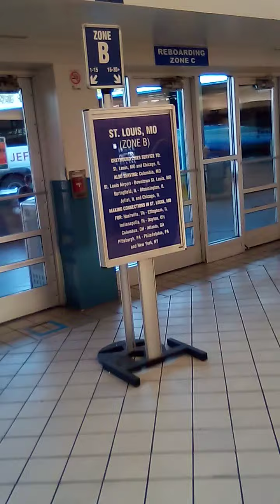Kansas City, Missouri (2)